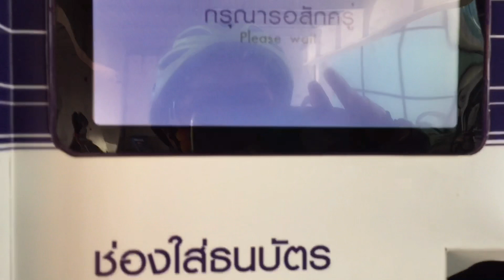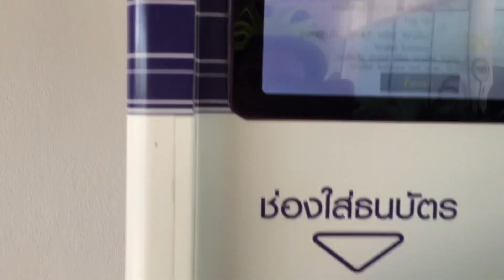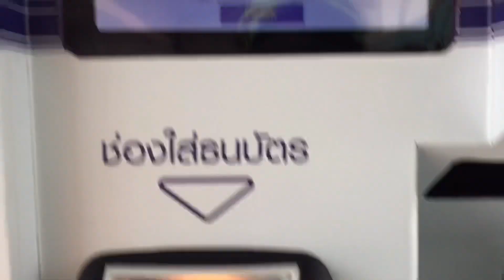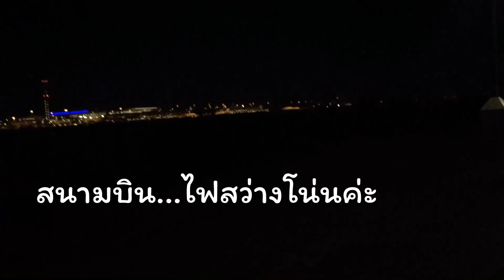ปั่นจักรยาน เสือหมอบ เสือภูเขา บรรยากาศสนามปั่นจักรยาน จักรยานหลายยี่ห้อ สวยทุกคัน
คลิปนี้ถ่ายล่วงหน้าก่อนที่จะมีการปิดให้บริการนะคะ
ชมคลิปกันให้พอหายคิดถึง หากกลับมาให้บริการใหม่
จะเข้าไปปั่นกันอีกนะจ๊ะ

📍สนามปั่นจักรยานเจริญสุขมงคลจิต
ท่าอากาศยานสุวรรณภูมิ ถนน สุวรรณภูมิ 3
หนองปรือ อำเภอบางพลี สมุทรปราการ 10540

“สนามลู่ปั่นเจริญสุขมงคลจิต” เกิดจากแนวคิดและความร่วมมือกันระหว่าง
บริษัท ท่าอากาศยานไทย จำกัด (มหาชน) และธนาคารไทยพาณิชย์ จำกัด (มหาชน)
ที่ต้องการสนับสนุนให้ทุกคนสนใจออกกำลังกาย
โดยการปั่นจักรยาน เพื่อสุขภาพที่ดี สร้างสังคมและยกระดับคุณภาพชีวิต
ตามนโยบายความรับผิดชอบต่อสังคมของทั้งสององค์กร
สนามแห่งนี้เป็นลู่ปั่นจักรยานมาตรฐานระดับโลกสำหรับทุกคน